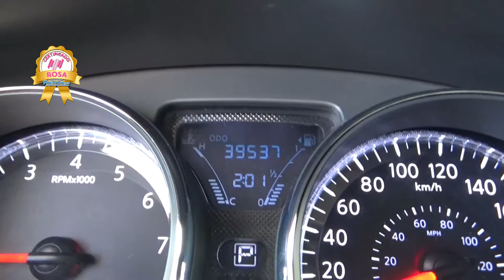Nissan / Versa / 2017 - HK392143